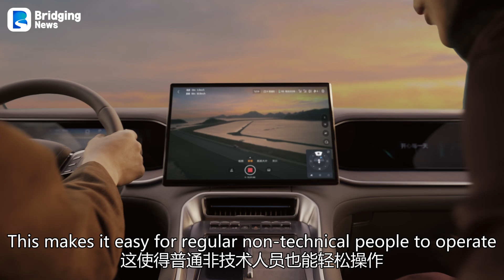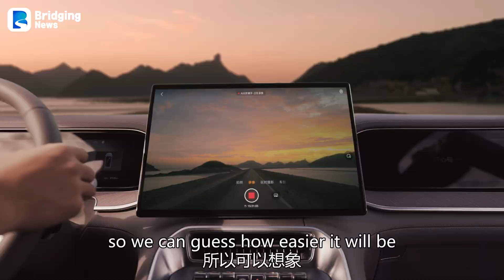BYD and DJl Launchthe World's First in-Car Drone System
Chinese tech giant BYD and drone leader DJI jointly unveiled the "Ling Yuan" intelligent in-car drone system on March 2, marking the world's first deep integration of automotive and drone technologies. Featuring automatic takeoff/landing, smart return-to-car functions and wireless charging through modular design, this system redefines human-vehicle interaction.